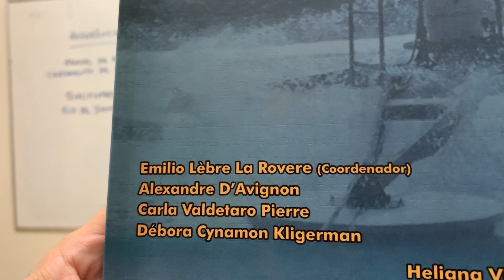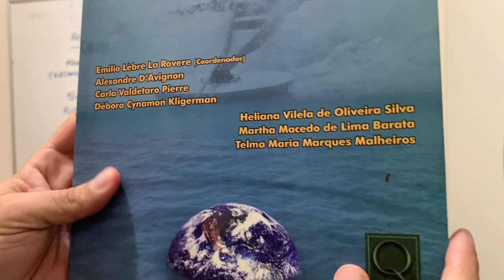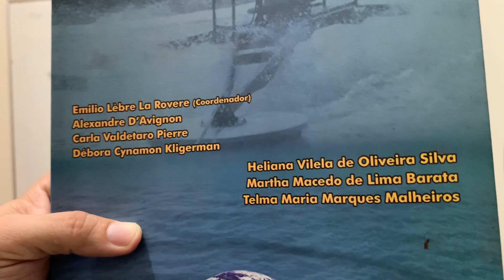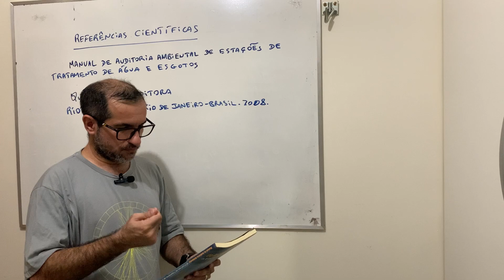Referência 286: Manual de auditoria ambiental de estações de tratamento de água e esgotos.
Manual de auditoria ambiental de estações de tratamento de água e esgotos.
Coordenador: Emilio Lebre Lo Rovere
Qualitymark editora
Rio de Janeiro - Rio de Janeiro - Brasil. 2008.